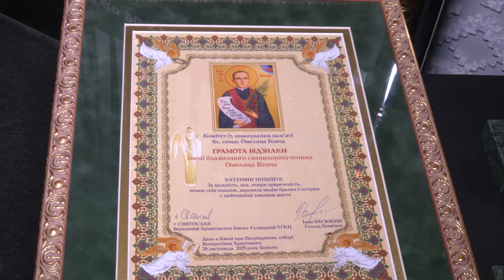У Києві нагородили лауреатів Відзнаки блаженного Омеляна Ковча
У Києві нагородили лауреатів Відзнаки блаженного Омеляна Ковча. Серед них 4 українські військові капелани, парамедикиня з Азовсталі та Польський народ.

Церемонія вручення відбулась у Національному музеї Голодомору-геноциду.  Участь у ній взяв Отець і Глава УГКЦ Блаженніший Святослав.

Поширюйте відео!

Україна молиться!